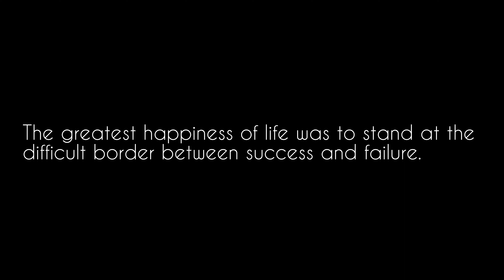The greatest happiness of life